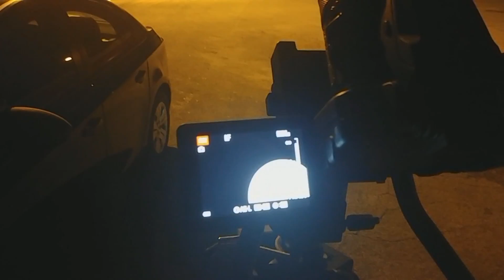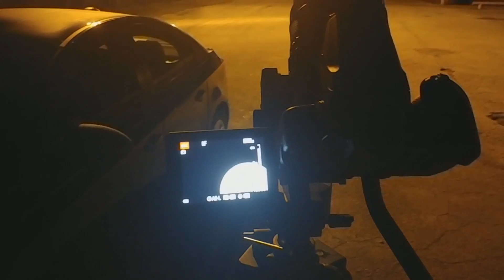Nikon P900 Captures ISS Lunar Transit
Camera- Nikon P900 & my cellphone
Date- 11/4/2017